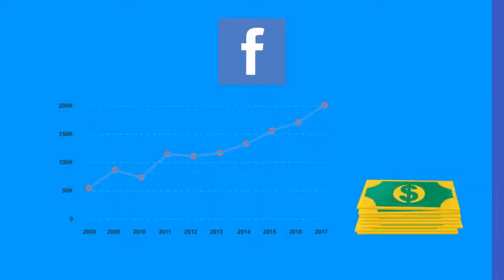FB Creative Marketing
Facebook is powerful marketing tool. It is proven to increase online presence, brand awareness and customer inquiries.

Need services to upgrade marketing?
MIYENS: Your Partner for Digital Marketing Solutions